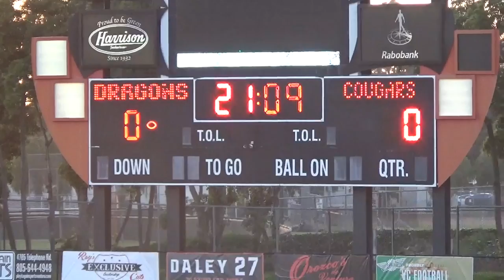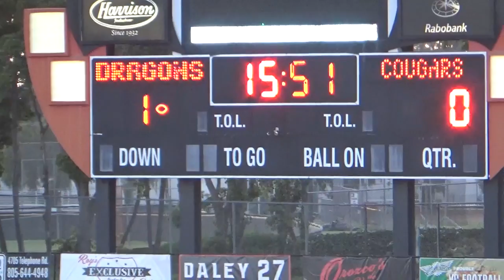CIMS @ Foothill Tech.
CIF First Round 2-12-20
First Half